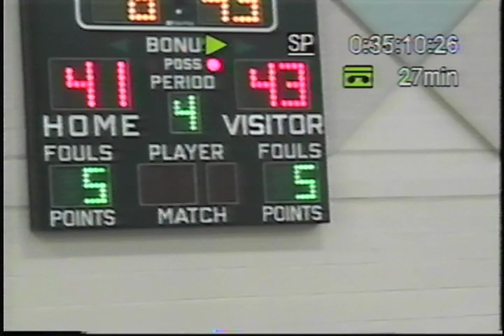2005-2006 RHS vs Conrad Weiser